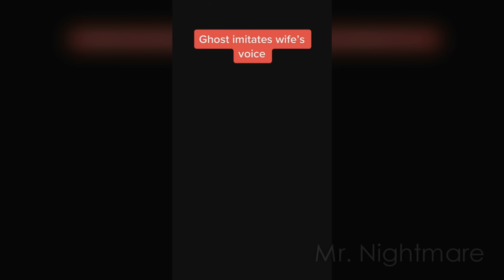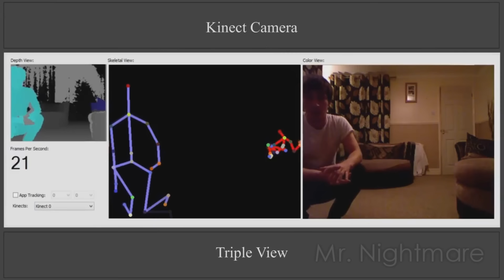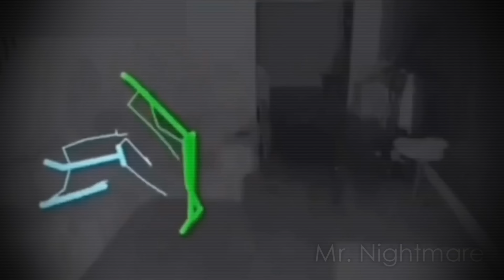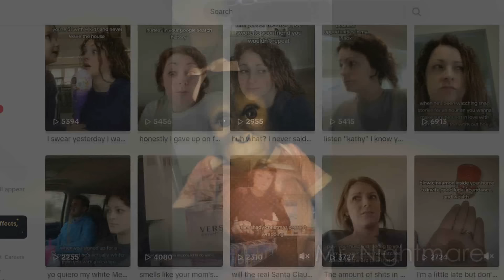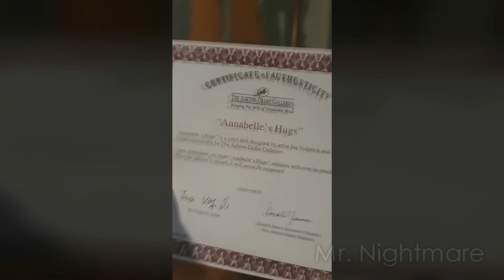Disturbing Videos From the Internet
Here is a compilation of some creepy videos I found over the past couple of weeks.

Tik tok clips:
@ eongeun
@ dingbatcass
@ thealih